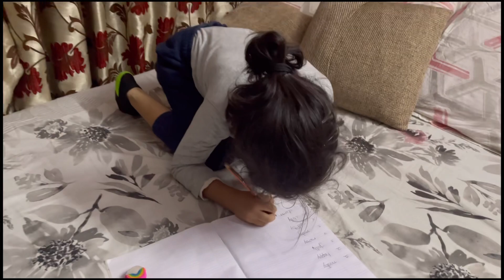Kyun Hui Simar Irritate & Frustrate…The Real Talks